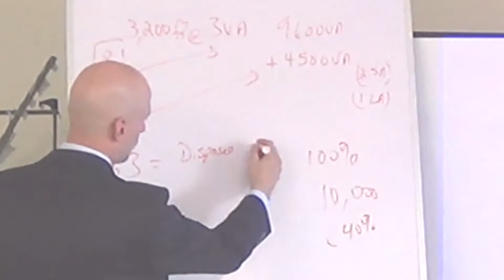wire amps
MASTER'S SERVICE CALCULATIONS